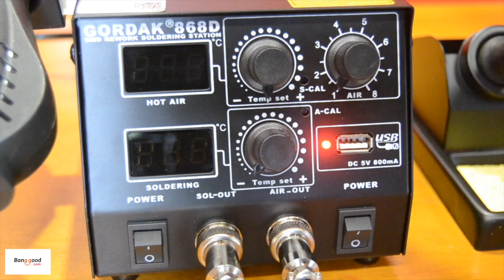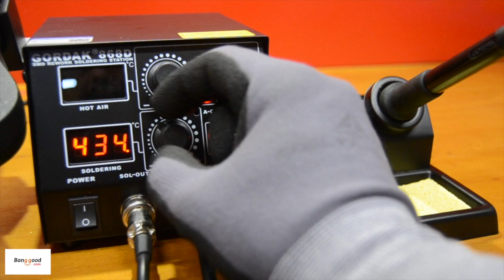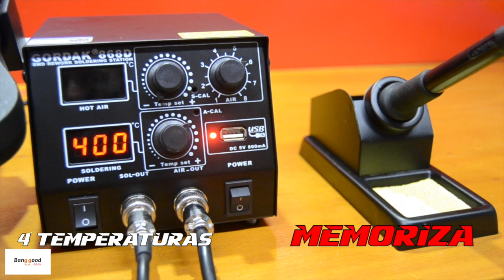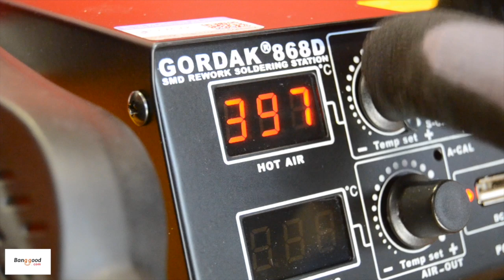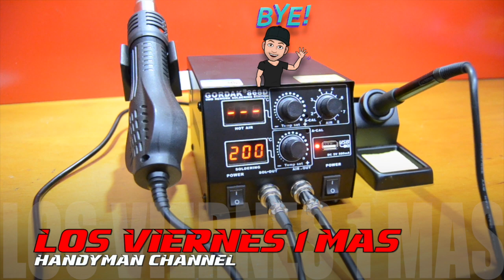🧢La MEJOR estación de soldadura, el CAUTIN MEMORIZA 4 temperaturas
Que tal, hoy os traigo una herramienta que tenia ganas de tener hace mucho tiempo y es esta estación de soldadura profesional, para poder soldar con un cautin profesional
Con ella podremos hacer en el canal nuestros pequeños proyectos de electrónica que hasta el momento no los he hecho.
Espero que os guste el video de como funciona esta herramienta y nos vemos en el siguiente video.

CÓDIGO DESCUENTO: BG868D 👀 IMPORTANTE, ESTE CUPON SOLO FUNCIONA SI LO AÑADES AL CARRITO. Y SE QUEDA A UN PRECIO INCREIBLE!

TODOS LOS VIERNES UN VIDEO NUEVO
TODOS MIS VÍDEOS SUBTITULADOS EN 17 IDIOMAS 🇪🇸🇺🇸🇯🇵🇷🇺🇮🇹🇩🇪🇫🇷🇨🇳🇵🇹🇮🇳🇸🇪🇩🇰🇲🇦🇳🇴

💚💜💙MI TIENDA AMAZON INFLUENCERS❤️💛💜

🧢HERRAMIENTAS QUE USO EN EL CANAL🧢

BANCO TRABAJO KETER
MULTIMETRO O TESTER
INGLETADORA EVOLUTION R210 MTS
TALADRO COLUMNA
TALADRO BOSCH PROFESIONAL
BANCO TRABAJO SIMONRACK
PULIDORA ELECTRONICA COCHE
BANCO TRABAJO PROFESIONAL
ESTACION DE SOLDADURA PRFESIONAL
KIT ESPIGAS WOLFCRAFT

How about, today I bring you a tool that I wanted to have a long time ago and it is this # professional welding station, to be able to # solder with a professional
With it we can make our small electronics projects on the channel that I have not done so far.

EVERY FRIDAY A NEW VIDEO
ALL MY SUBTITLED VIDEOS IN 17 LANGUAGES 🇪🇸🇺🇸🇯🇵🇷🇺🇮🇹🇩🇪🇫🇷🇨🇳🇵🇹🇮🇳🇸🇪🇩🇰🇲🇦🇳🇴

🧢 TOOLS I USE IN THE CHANNEL🧢

KETER WORK BANK
MULTIMETER OR TESTER
CALADORA BOSCH
WOLFCRAFT CONTOUR COPIER
ENGLISH EVOLUTION R210 MTS
MULTICORT EVOLUTION DISC
CIRCULAR SAW
DRILL COLUMN
PROFESSIONAL BOSCH DRILL
SIMONRACK WORK BANK
ELECTRONIC CAR POLISHER
PROFESSIONAL WORK BANK
PROFESSIONAL WELDING STATION
WOLFCRAFT SPIGAS KIT
WOLFCRAFT HID SCREW KIT
WOLFCRAFT STICKER KIT
WOLFCRAFT POLISHED KIT